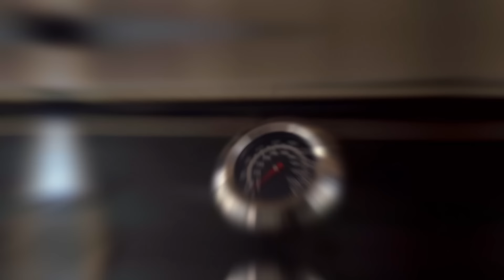QGesto world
Manufacturer of modern and luxurious garden kitchens.